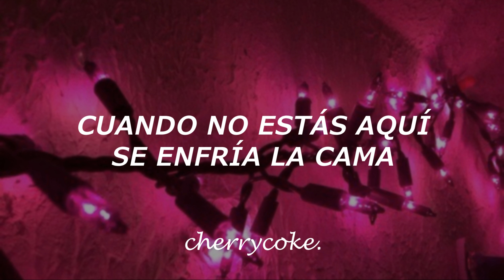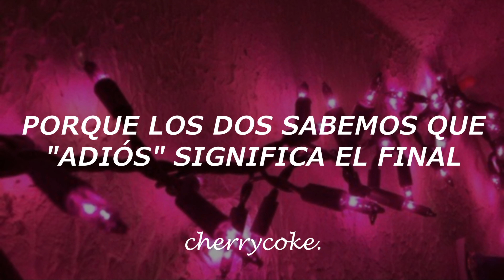Goodnight // Lennon Stella (Traducida al español)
"Para esa persona de la que no te quieres despedir aún"♥
Llegó la rolita sad:'(
Comparte y sucríbete si te ha gustado y para más vídeos así♥
Disfrutar del vídeo♥